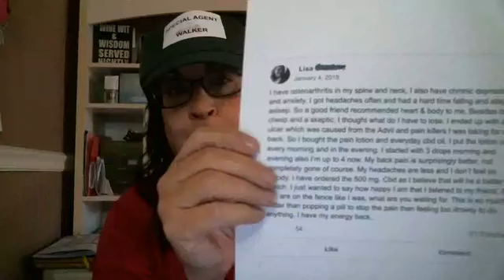Product Spotlight Everyday Oil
Check out a skeptical customers real testimonial about our amazing Everyday Oil.